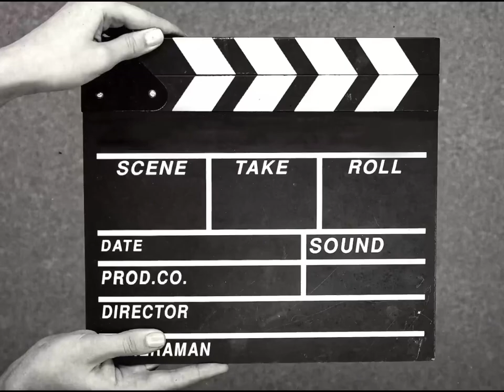The first Lite Beer Bowling Tournament. Sep 16 1982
The Miller Lite bowling commercial features several professional bowlers, including Pete Weber, Walter Ray Williams Jr., and Kelly Kulick.